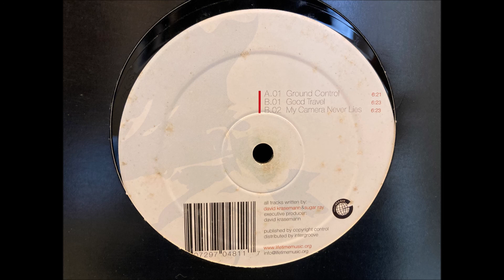Dave & Sugar Ray - My Camera Never Lies [Lifetime Music 06]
Dave & Sugar Ray EP - B2
Lifetime Music #06

All tracks written by David Krasemann & Sugar Ray
Executive Producer : David Krasemann